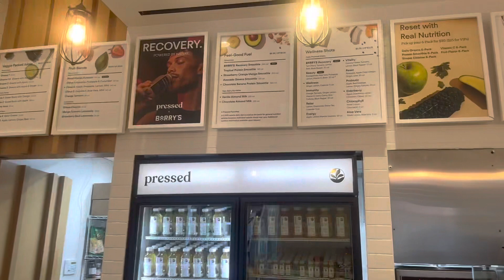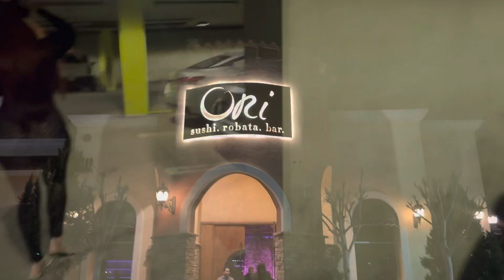Litty LA vlog w friends✨